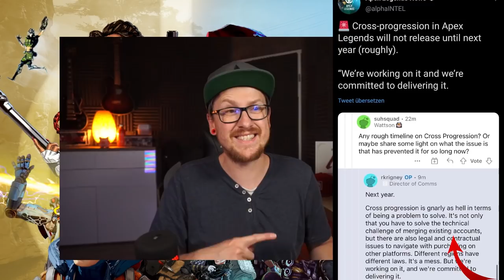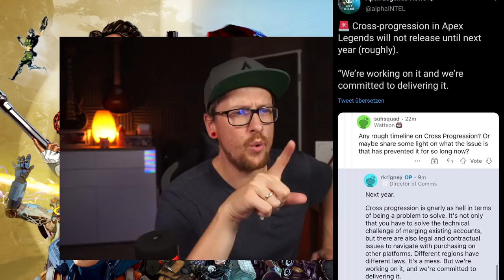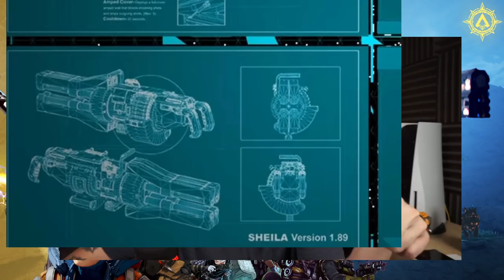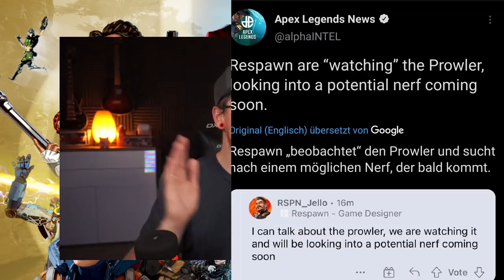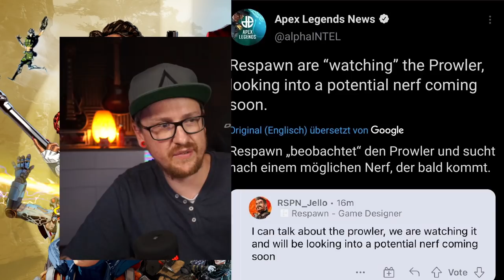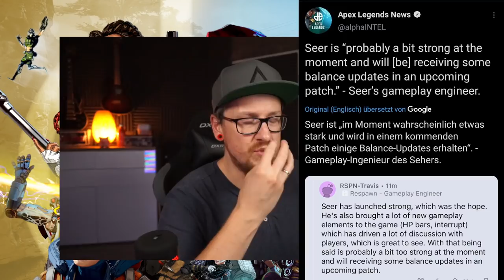SEER + Prowler NERF! Crossprogression + Next Gen News! Rampart TT Event│Apex Legends Season 10 news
In diesem Video gehts um ein Nerf der neuen Legende Seer  in Apex Legends Season 10  und die Prowler bekommt ebenfals einen nerf!
Ein Rampart Town Takeover Event steht an.
Weitere news in Sachen Crossprogression und Next Gen update sind ebenfals im Video!